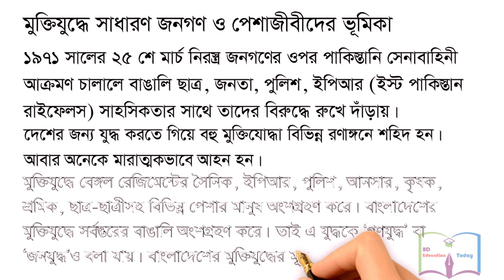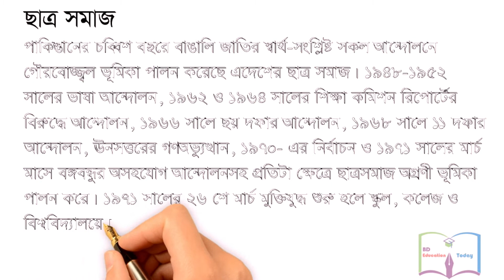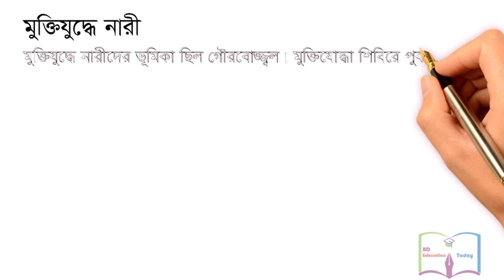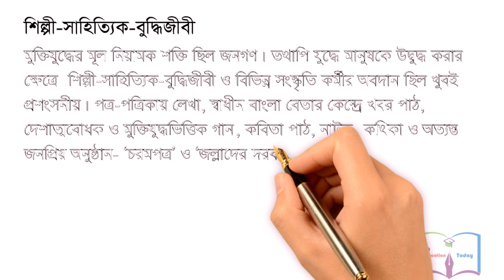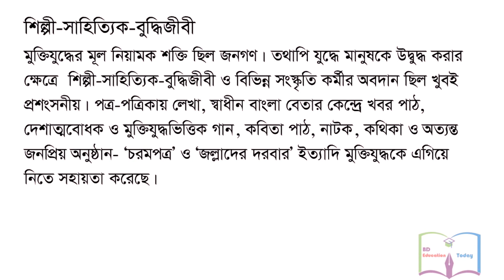Class 9-10 BGS Chapter 2 Lesson 2.1 নবম-দশম শ্রেণির বাংলাদেশ ও বিশ্বপরিচয় || স্বাধীন বাংলাদেশ - 2